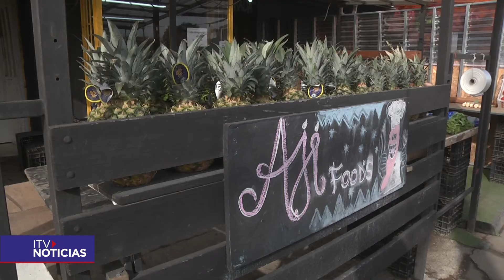NOTA BOLETAS ELECTRONICAS